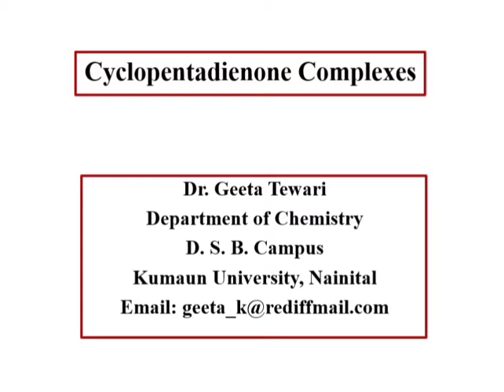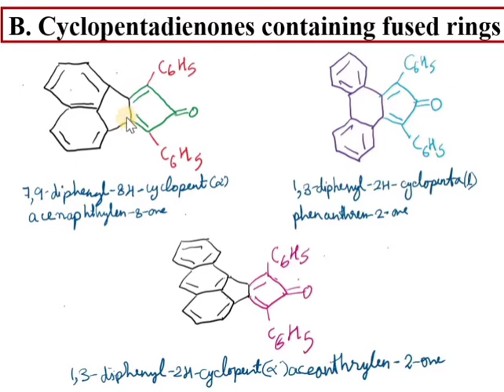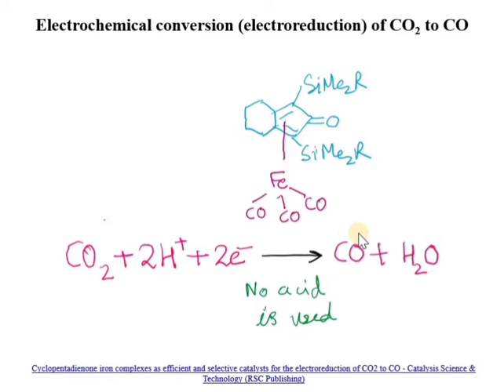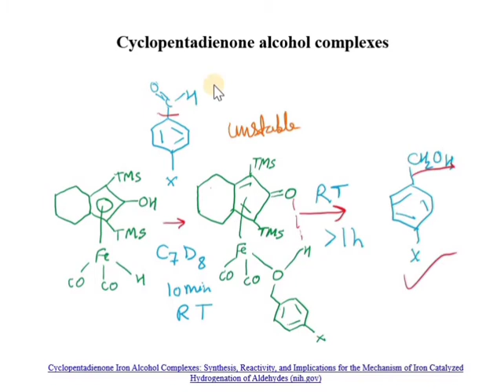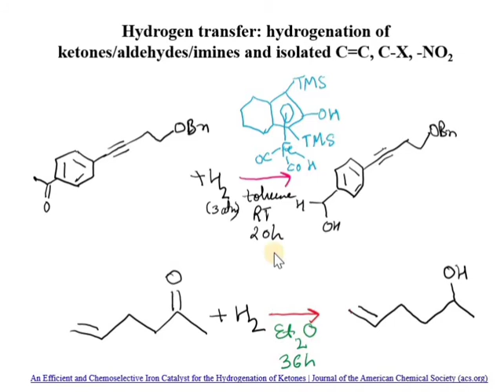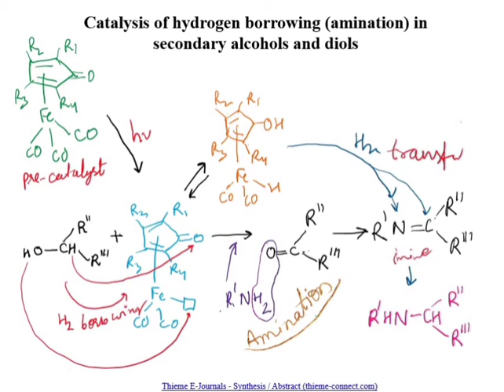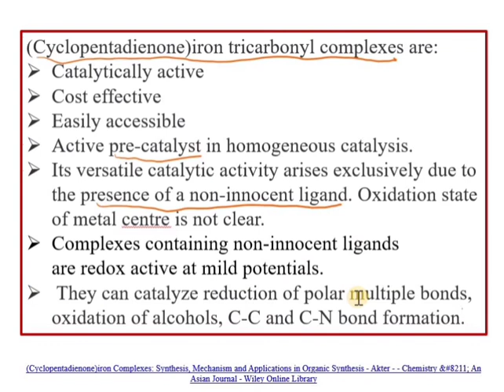Pi Bonded Organometallic Compounds, Cyclopentadienone Complexes by Dr Geeta Tewari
This video lecture describes about the introduction, synthesis, properties and uses of Cyclopentadienone Complexes in which cyclopentadienone acts as Pi Bonded ligand. This lecture will be helpful to the students studying Organometallic chemistry for their regular exams and various competitive examinations.